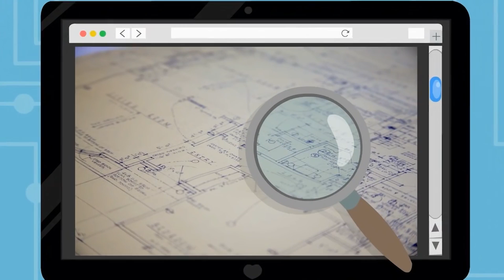Is internet lighting the next revolution?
The internet of things: hype or an exciting future of limitless possibilities? Organisers of LuxLive unveil special IoT Experience zone in association with tech start-up Gooee. Lux Today with Courtney Ferguson 10 November 2015